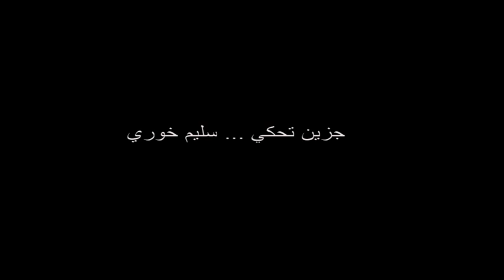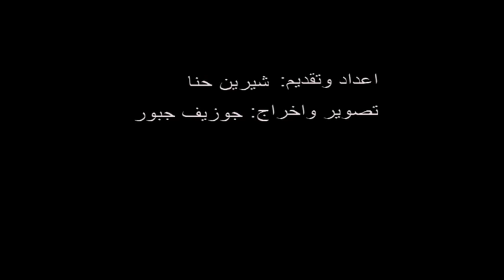جزين تحكي... سليم خوري